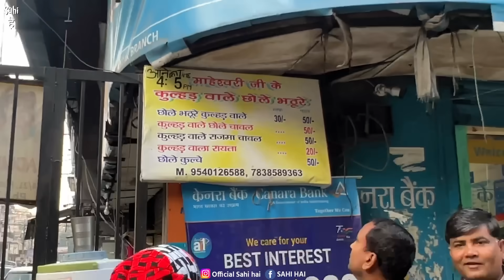Delhi's No 1 Oil Free Chole Bhature | Street Food India | Kulhad Chole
Street Food India | Delhi's No 1 Oil Free Chole Bhature | Indian Street Food | Delhi Street Food | Street Food | Food Vlogs

In This Latest Indian Street Food Video We Tried Delhi Street Food ke Highest Selling Oil Free Chole Bhature Street Food 😊

This Street Food India Video is About Delhi's Favorite Indian Street Food Chole Bhature In This Food Vlog You will witness Delhi ke No 1 Highest Selling Oil Free Chole Bhature on Cycle the Crowd Here is Crazy For Chole Bhature and this Street Food cart is Open Only For 2 Hours this is the Best Chole Bhature we Tried in Delhi

Watch this Street Food Video to Know More About this Best Chole Bhature Street Food 🤤

Name : Maheshwari Ji ke Kulhad Chole Kulche

Address : Outside Canara Bank Nagia Park Shakti Nagar Delhi

Price : Rs 50 Full Plate Chole Bhature

Yeh Video ' Delhi's No 1 Oil Free Chole Bhature | Street Food India | Kulhad Chole ' Apko Kaisi Lagi Comment Zarur Karna 😊

Street food

Indian street food chole bhature

Street food india chole bhature

Food india

Food street

Indian food

Food vlogs

Desi food

Food street

Food vlog